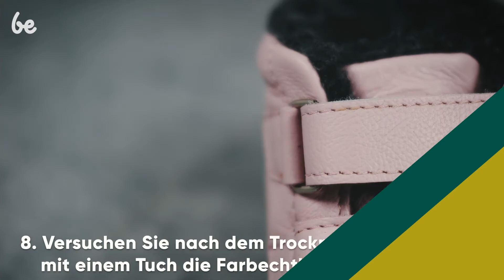Anweisung zum Reinigen und Imprägnieren Ihre Kinderschuhe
Wie man Kinderlederschuhe richtig reinigt und pflegt?

Die Schuhe müssen immer zuerst geputzt und dann mit Collonil Clean and Clear gereinigt (Reinigungsschaum) werden.
 Die Imprägnierung Ihrer Schuhe ist wichtig und die Lebensdauer Ihrer Schuhe hängt davon ab.
 Wir empfehlen, unsere Schuhe wie folgt zu imprägnieren: mit dem Collonil Carbon Pro.
Alles finden Sie auf unsere e-shop unter dem Zuberhor.